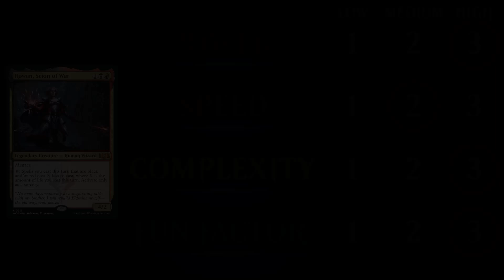Casting 10 mana spells for 3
Rowan Scion of War Historic Brawl Deck.